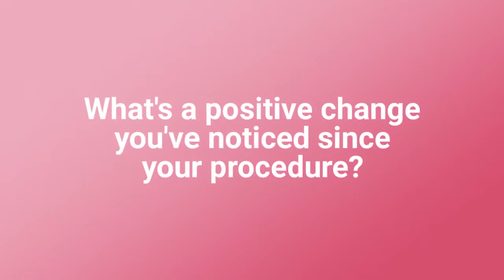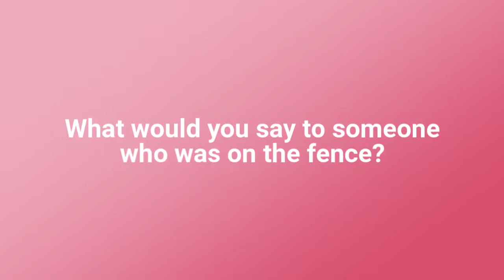Breast Augmentation - Testimonial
In this video, Ashley discusses her experience with Berman Cosmetic Surgery for a breast augmentation. If you'd like to talk more about it, please do not hesitate to schedule a complimentary, private consultation with Dr. Berman by calling our office at or visiting